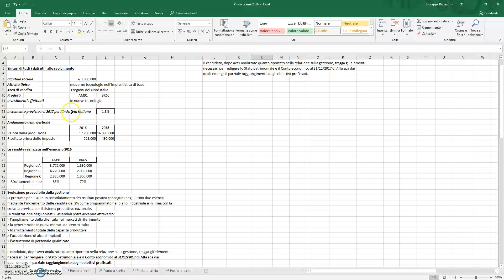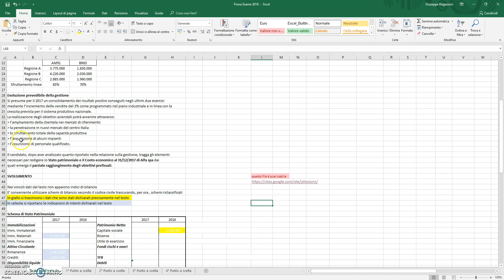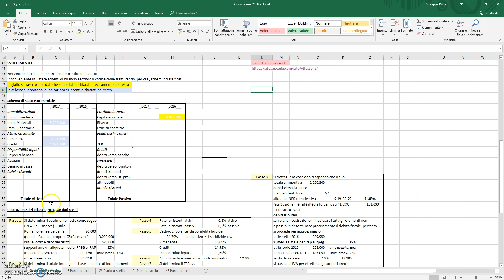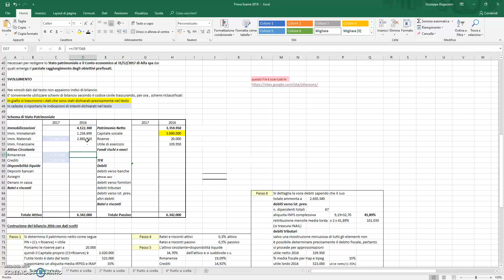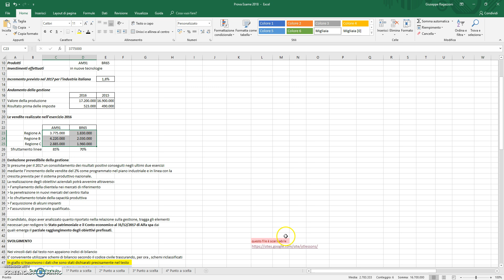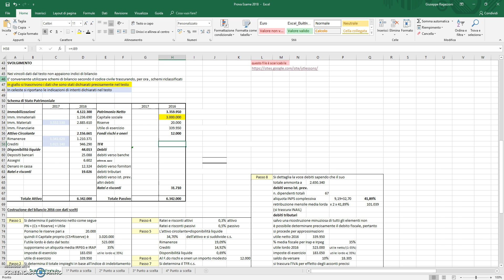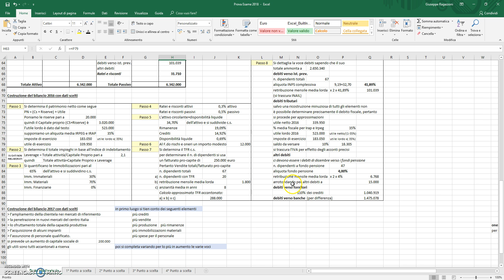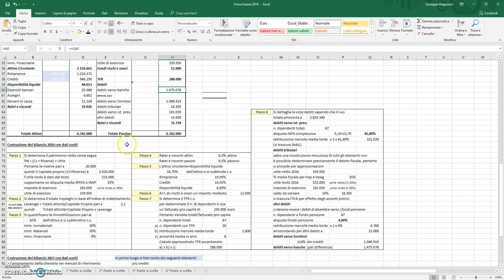Maturità 2018 Economia Aziendale I Parte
Viene sviluppata la costruzione del bilancio 2016 secondo le indicazioni del testo della maturità 2018